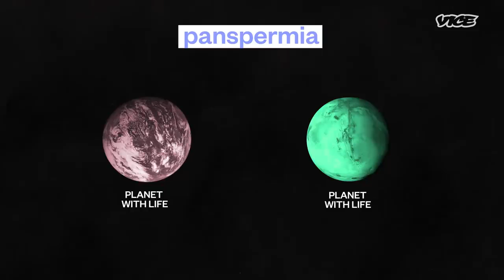Your DNA Could be Alien | The Space Show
Panspermia is a theory that life can spread naturally between planets. Amir Siraj studies how life on Earth might have first arrived from another world. He is the youngest person included in this year's Forbes 30 Under 30 list of scientists, and is a student at Harvard University and the New England Conservatory of Music.